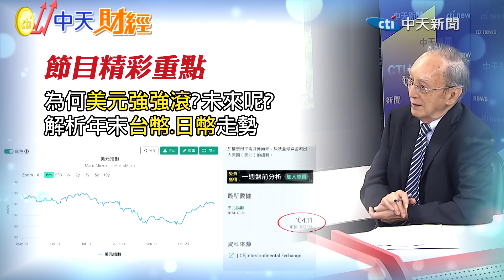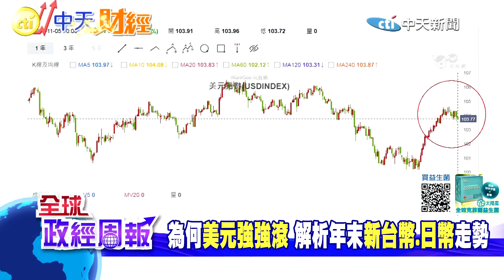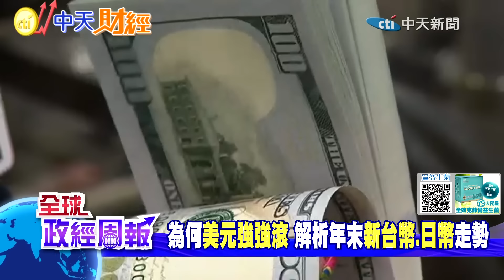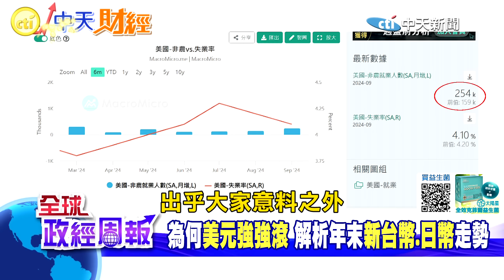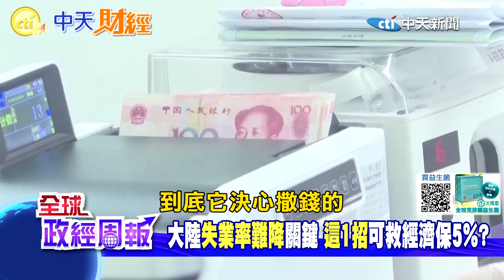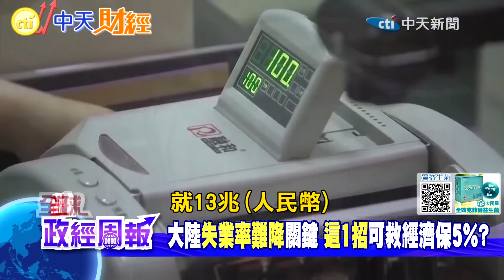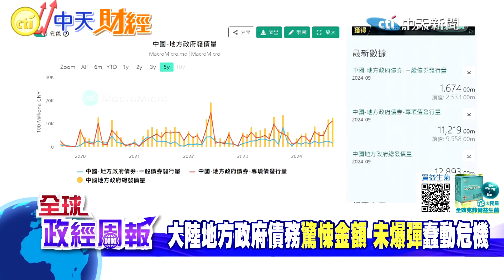【全球政經周報】美元走勢驚人變數!緊盯川普政策還有? IMF下修陸經濟成長率!難保5%?除非用這劑特效藥 地方政府債務金額驚嚇!未爆彈恐怕?20241110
美國降息，美元卻還大漲，日幣升息卻迭更深，異常的表現究竟代表什麼?美國總統大選結果出爐，未來美元、日幣走勢會如何呢?

　IMF國際貨幣基金會近期略為下修中國經濟成長率，中共中央今年寶5%的目標是否很難達成?近期的一場會議是否會有驚天的大轉變?其實有一劑特效藥可以快速翻轉，究竟是什麼?

　中國地方政府的債務數據曝光，金額超級嚇人!連薪水都發不出來了，這是即將引爆的未爆彈嗎?

馬凱 教授帶您掌握全球與台灣總體經濟變局的每一刻!